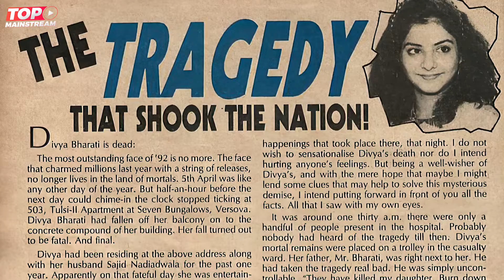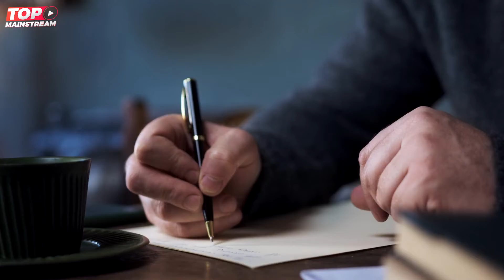10 Most Shocking Deaths of Bollywood - So Many Suspicious Deaths?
Welcome to Top Mainstream Channel! You are watching "10 Most Shocking Deaths of Bollywood - So Many Suspicious Deaths?".

Are you fond of watching Top 10 lists on TV, Film, Music, and Video Games?

We have always been so passionate about providing pleasurable, fun, and entertaining video compilations. We believe that collating top10 videos will make our viewers amused, entertained, and exhilarated. We are your trusted leader on ranking Pop Culture!

Top Mainstream Channel produces daily videos on TV, Film, Music, and Video Games.  We also feature the most amazing top 10 videos about Entertainment, Popular Culture, Sports, Wrestling (WWE), Military, Politics, Martial Arts, News, Comics, and Superheroes.

Our aim is to bring you the most Updated, informative, fascinating, engaging, and fun top 10 videos in the world. We bring you the most entertaining top 10 lists of videos that you, your friends, and your family will love!

 and join our growing community!

Thanks for tuning in to our top mainstream videos!

Top Mainstream